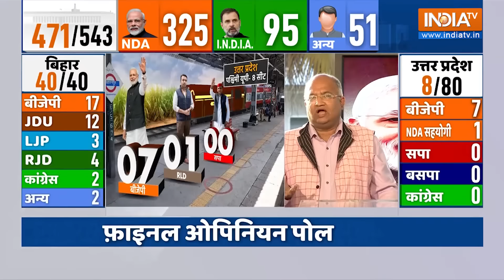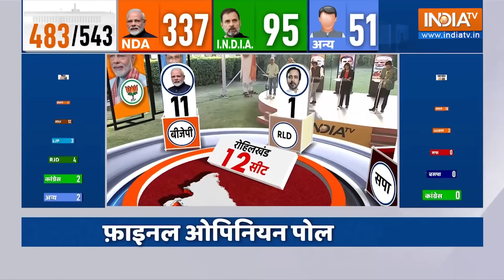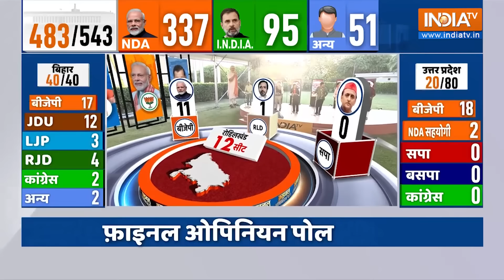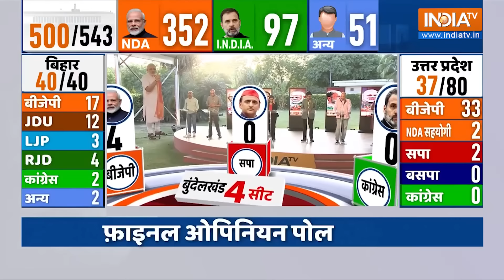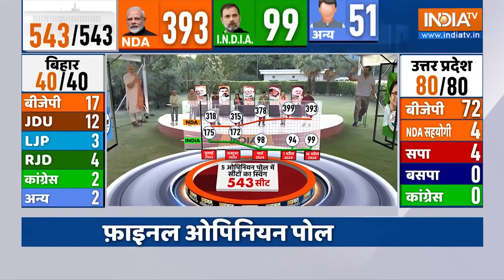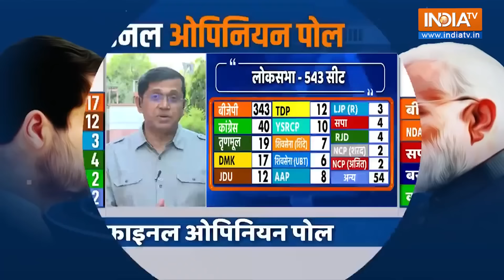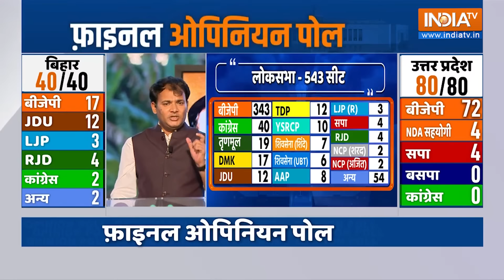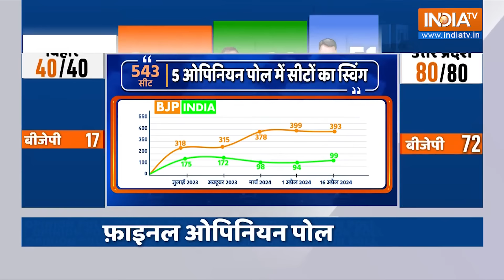Uttar Pradesh Loksabha Opinion Poll 2024 | UP Opinion Poll में BJP को इन सीटों पर मिल रहा साफ बहुमत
Uttar Pradesh Loksabha Opinion Poll 2024 | Uttar Pradesh में BJP सभी पार्टियों को पीछे छोड़ती दिख रही है। प्रदेश के सब हिस्से में पार्टी को बढ़त मिलती दिख रही है। देखिए Opinion Poll 2024 क्या कहता है।